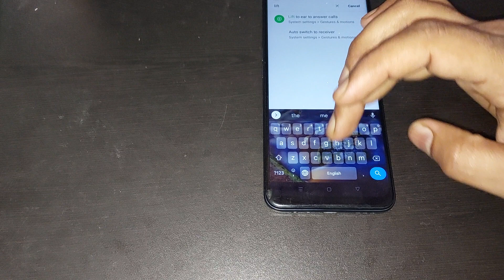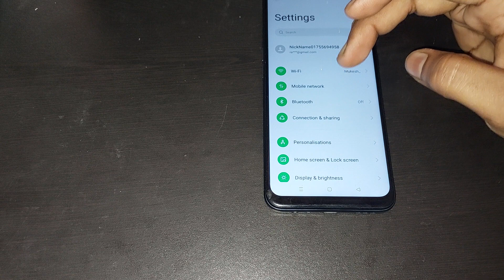oppo reno2 me lift to ear to answer call use kaise kare, oppo reno2 lift to ear to answer call setti